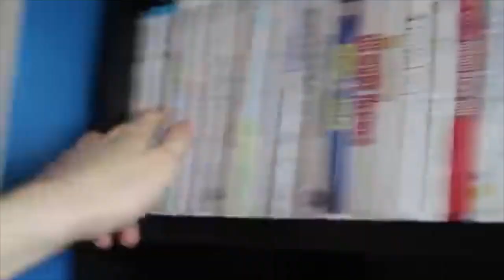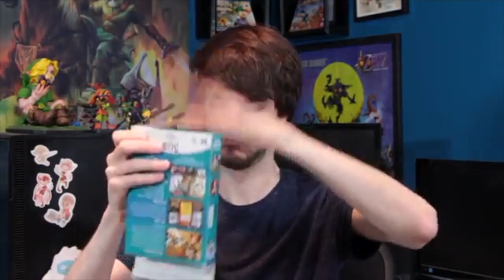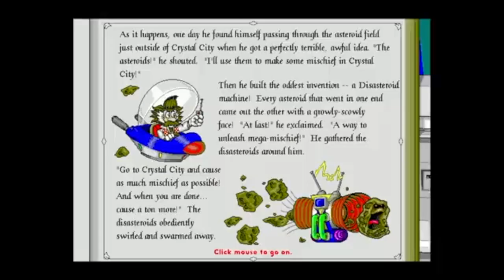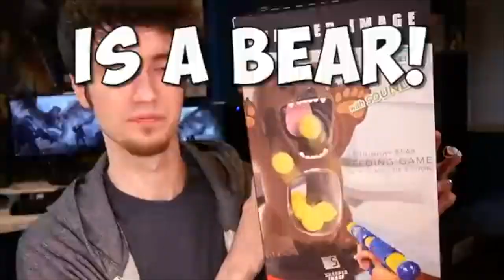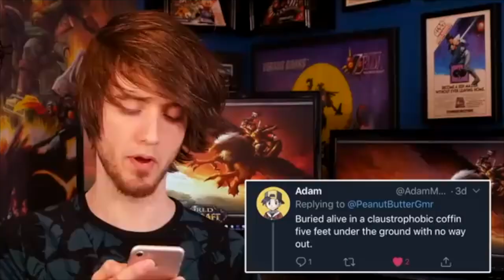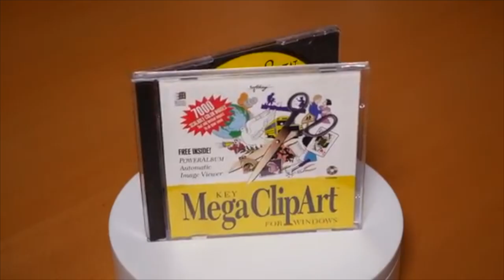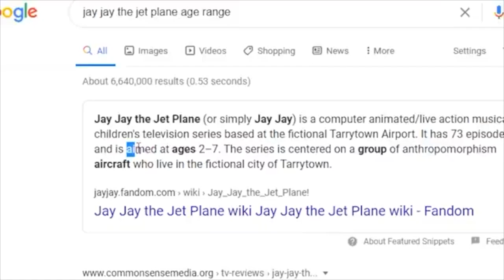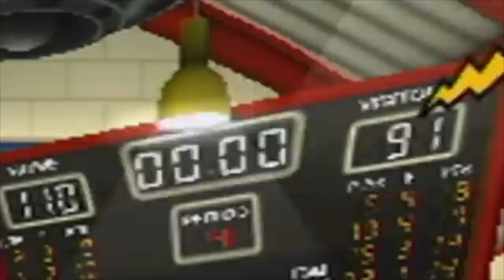Best of PBG: Goodwill Games (1-10)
Includes episodes 1-10 + Goodwill Garbage 1 & 2.